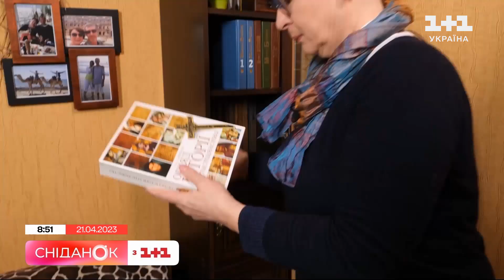Традиції в поминальні дні: чи доречні штучні квіти на Проводи?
Розпочинаються традиційні поминальні дні. Їх ще називають гробки, могилки чи проводи. Як відзначати поминальні дні? Які квіти нести на кладовища та чи можна влаштовувати там трапези?